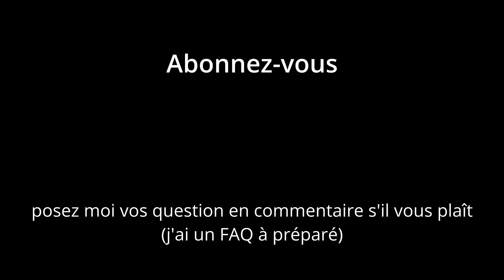BONNE ANNÉE 2024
je vais surement reprendre les vidéos (et les shorts ou pas)

Musique utilisé:
Mario Kart 8 - 1st Place Finish